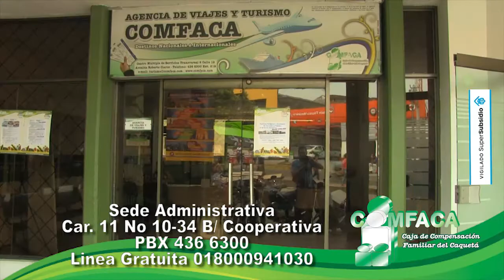En el Congreso se impulsa proyecto de fondo para invertir en ganadería.